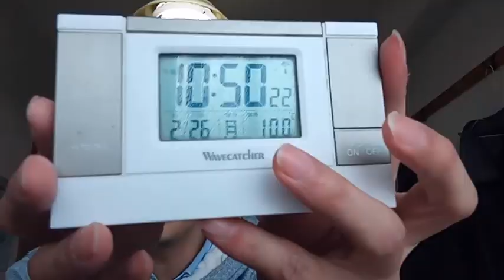松本人志さんの事件についてと秋元優里アナウンサー（不倫竹林は竈発電の件だと思います）とワイドナショーと言う番組について。フジテレビさん、、、２０２４年２月２６日記載